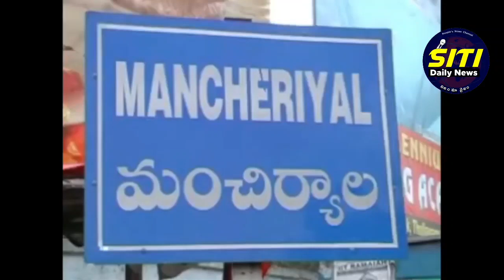రజక సంఘం ఆధ్వర్యంలో ఘనంగా చాకలి ఐలమ్మ జయంతి వేడుకలు...